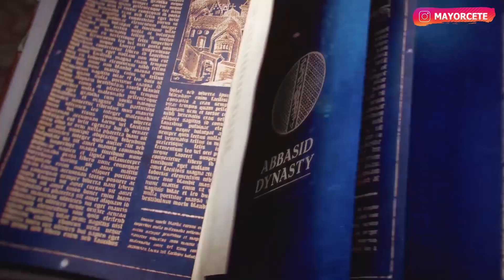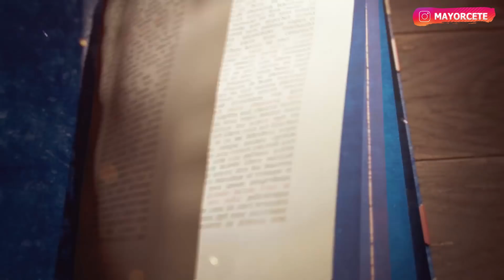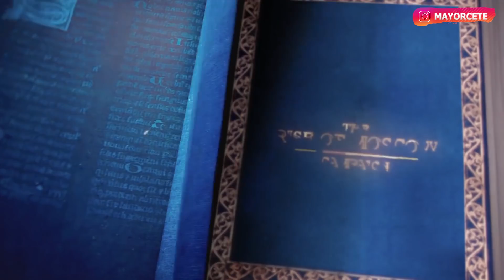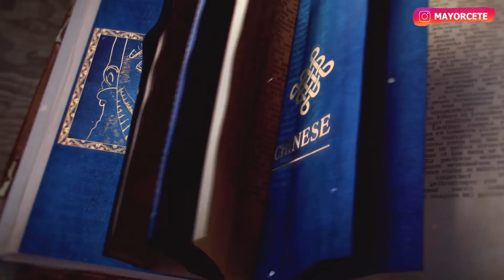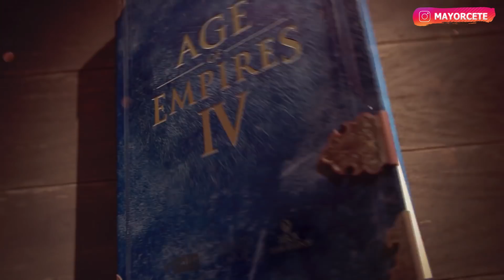AGE OF EMPIRES IV - UNIDADES, MARAVILLAS y BONIFICACIONES: Imperio Sacro Romano y Rus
Unidades, Ventajas, Tecnologías y Maravillas de IMPERIO SACRO ROMANO y RUS en AGE OF EMPIRES IV